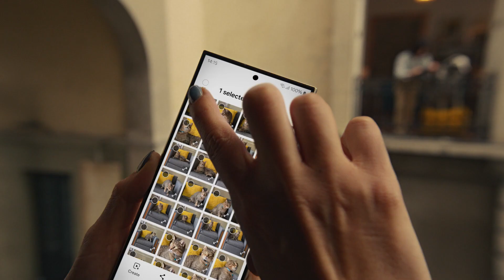SAMSUNG | Povsem nova Quick Share možnost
S povsem novo Quick Share možnostjo lahko preprosto in hitro delite velike datoteke na Galaxy, Android, Windows računalnikih in drugih napravah. To je deljenje, ki je zdaj bolj odprto kot kdaj koli prej. Izvedite več